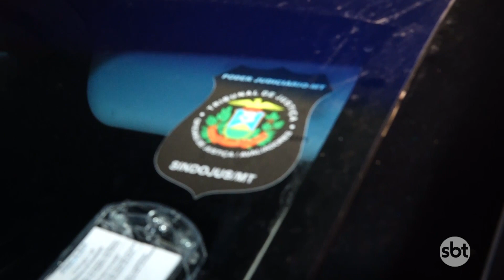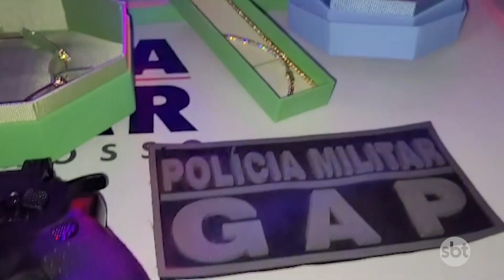Homem é preso pela PM após aplicar golpe de quase 30 mil reais em uma joalheria em Cuiabá